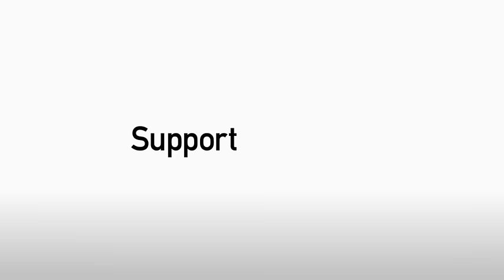Boro U23s 4 Blackburn U23s 1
The first hat-trick in Boro colours for Mikael Soisalo paved the way for the biggest win of the season so far for Boro's U23s...